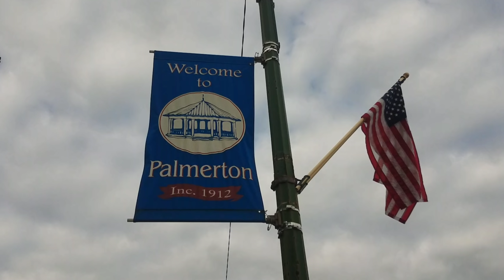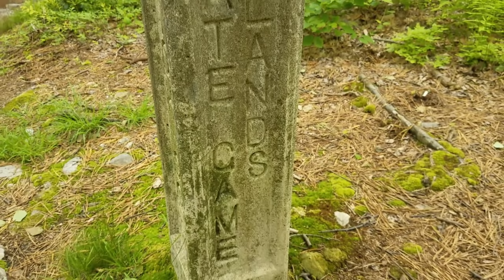TAKING IT SLOW • YOU CAN'T BEAT THE ROCKS • COYOTE KILL ZONE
On Day 5, we leave Palmerton via the blue- blaze trail. We take it slow, as we both are feeling worn-down.

Today's miles: 7.8
Total mileage: 43.6